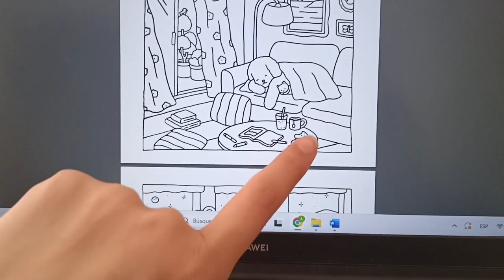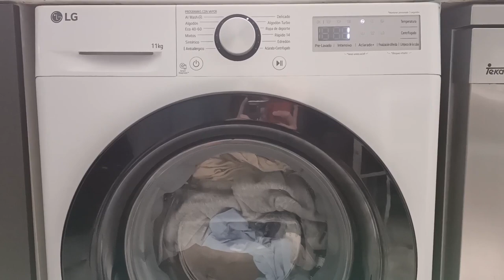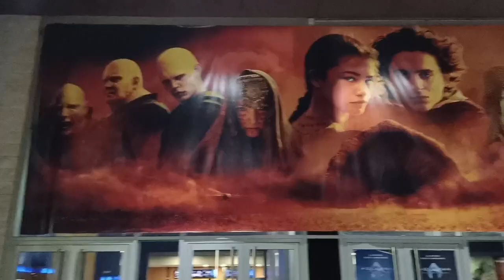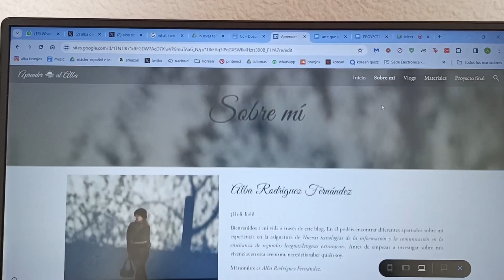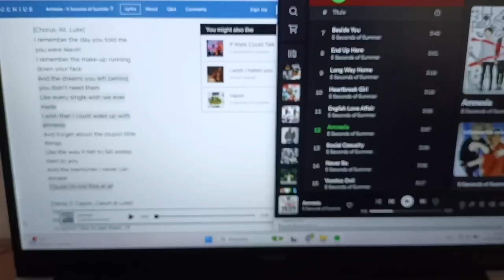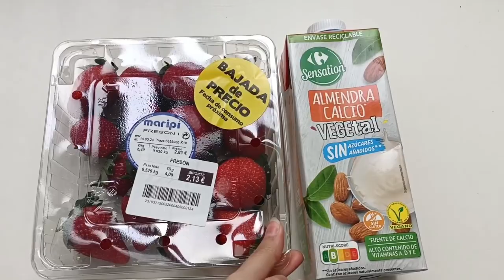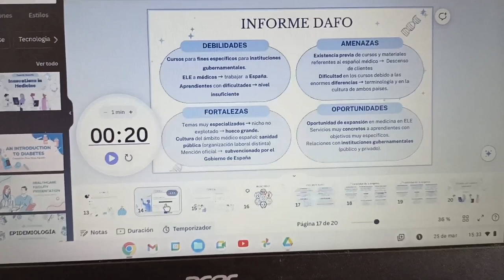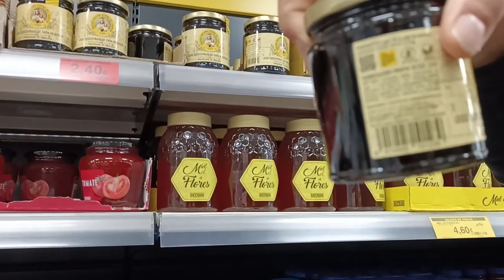vlog máster, segunda parte | alba braojos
holiiii, soy alba
esta ha sido mi semana, espero que estéis bien    :)

♪ lonely - taeyong ft. suran

♪ 1 pm in san francisco - oh, the joy